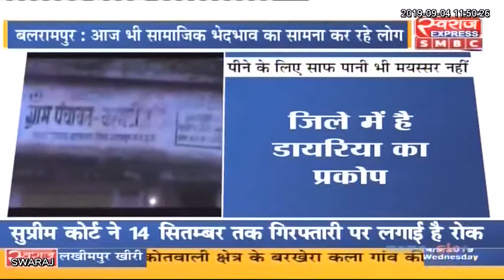Wadrafnagar: आजादी के सात दशक बाद भी Balrampur में नाले का दूषित पानी पीने को मजबूर पिछड़े लोग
Backward people forced to drink contaminated drainage water in Balrampur even after seven decades of independence